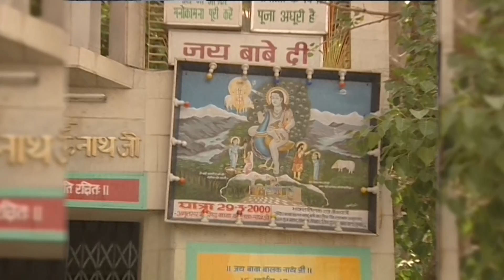Kita Hai Didar | Devotional Songs | Satgur Bhajan Mandli | USP Devotional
Kita Hai Didar is a Devotional Song performed by Satgur Bhajan Mandli from Hoshiarpur with USP Devotional Channel.

USP Devotional, your destination for the upliftment of soul.

In this world what are we truly looking for? That is a question which is omnipresent.
We live our entire life in search of 'True Meaning of Life' and never find it.
Food for our Soul is music, and music that is in praise of the all mighty is what uplifts us.

Faith, Religion, Devotion they are a part of us. Cultural Diversity like ours, living together in harmony.
We offer a platform to listen to Gurbani, Aartis, Bhajans, Chants, and a whole lot more.